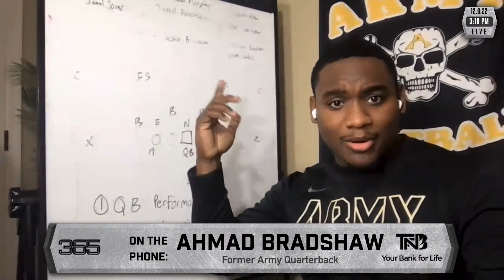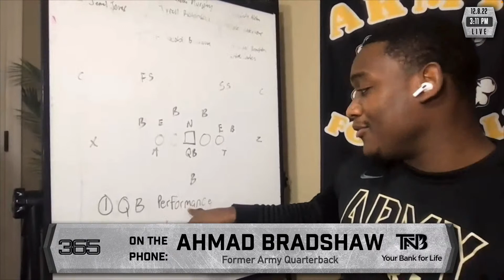America's Greatest Rivalry Inches Closer As Army & Navy Look for Bragging Rights | Ahmad Bradshaw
Ahmad Bradshaw, Former Army Cadet Quarterback joins 365 Sports to discuss his thoughts on the Army vs Navy rivalry, what Army will need to do to win, the importance of the academies, and more.